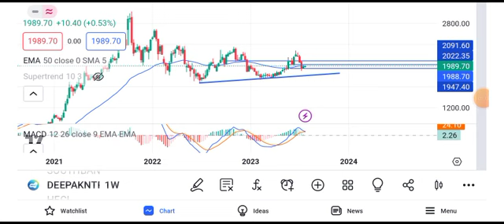deepak nitrite share latest news || deepak nitrite share latest news today